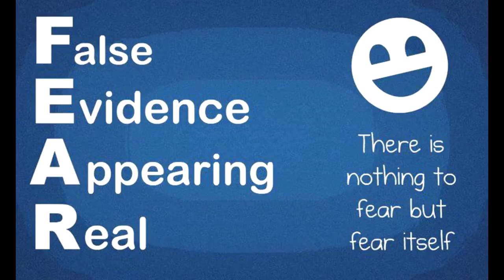open Jam @ La Bodega cafe Tapas Bar ! Best Tapas Bar in the Universe !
FEAR PORN ( full song ) Ridiculizer AKA Daiz make sure to check out all Daiz's music on his channel !!!
BBC BeNEWSment @ 10 LIVE ! Mon to Thur @ 10pm UK